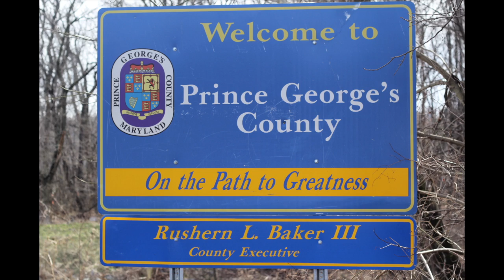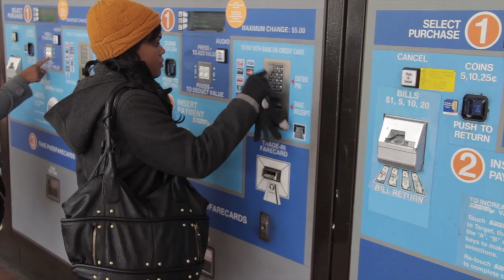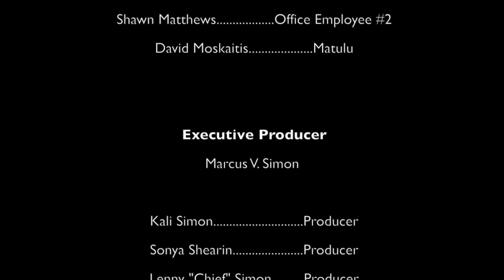Apartment 102 Episode 1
Writer/Director Marcus V. Simon presents Apartment 102, a web comedy starring Reba Corrine, Insight Seeker, and Louis Davis.